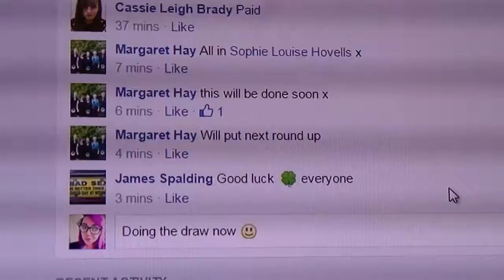MINI FOR PICK A PRIZE (round 2)